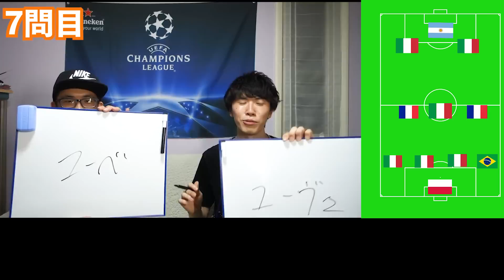【流石に余裕！？】これってどこのチーム？国籍フォーメーションクイズ初級編！！！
こんばんは

CL・ELはこれから佳境に入りますが、
各リーグもなんだかんだで無事終了ということで、今回はクイズをやってみました。

フォーメーションの画像は、急遽作成したので、所々国旗の大きさが違ったりしています。また、今回の編集は違和感を感じてしまうことがあると思いますが、大目に見てやってください。
（編集者：ヨップ）